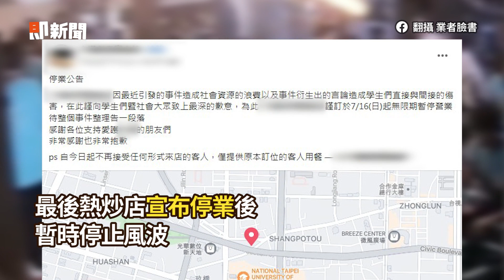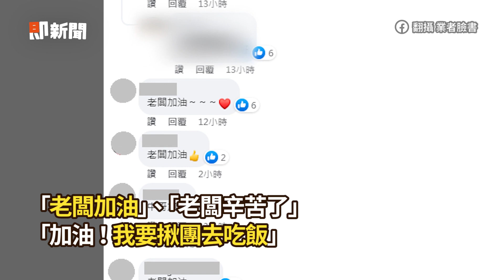白飯之亂熱炒店宣布復業！老闆不願拖累想離開｜北科大｜大道熱炒